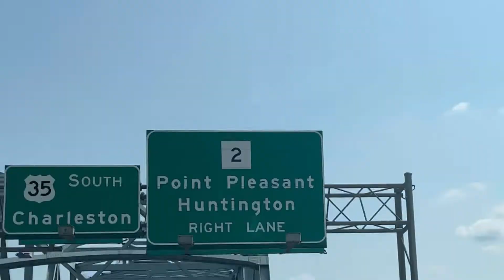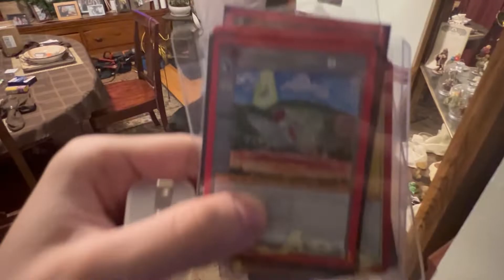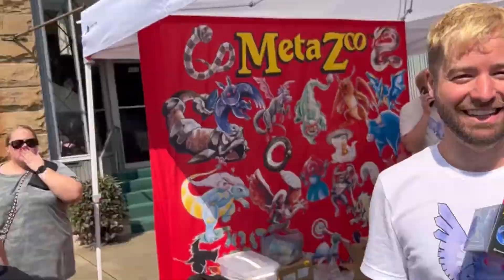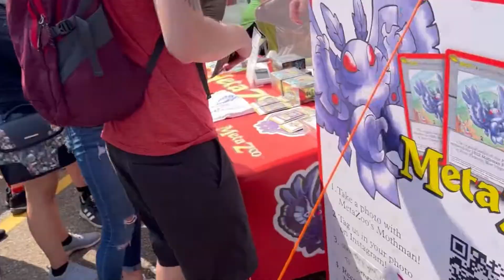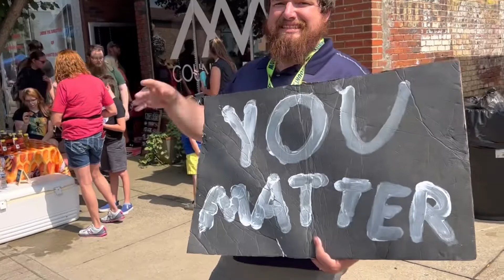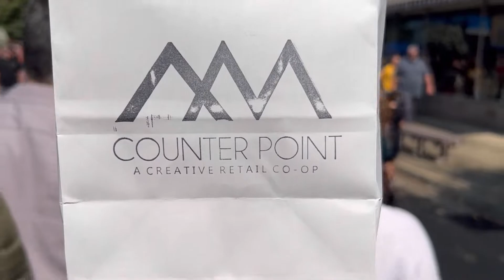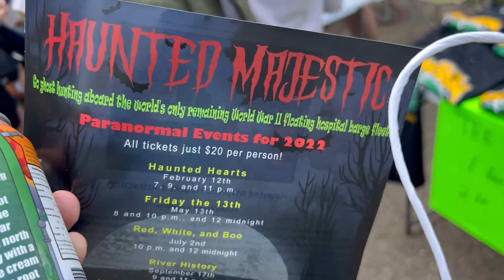This is Mothman Festival 2022!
Welcome to MetaZoo Monday's everyone, you made it,

Josh and Mikey are here to introduce their adventure in Point Pleasant, WV, where they caught all of the hype around Mothman Fest 2022! Not only was some of the Metazoo crew there, but there were also many other intriguing opportunities we came across. Did we mention Carlos and Diana came too?